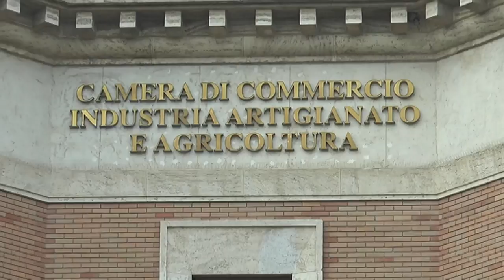Scomparsa Becci, il cordoglio nella Camera Ardente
Aperta questa mattina la camera ardente nella sede della Camera di Commercio di Pescara per il presidente Daniele Becci, scomparso ieri a causa di un infarto all'età di 63 anni